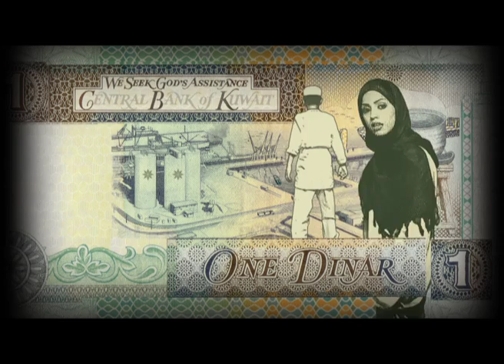Commercial Bank of Kuwait Al Tijari 2005